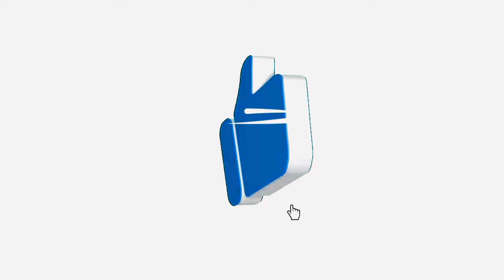North Cyprus Study Visa Big Update | سائپرس کا ویزہ آب کتنی دیر کا لگے گا ؟ | Study Visa Information